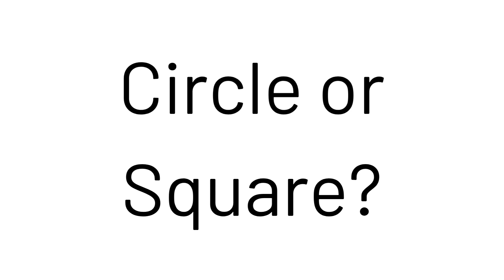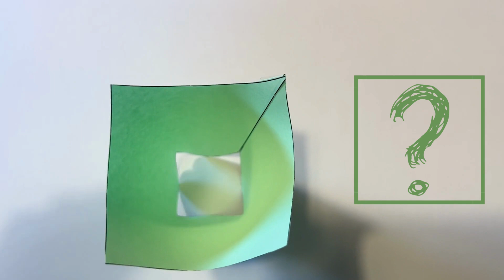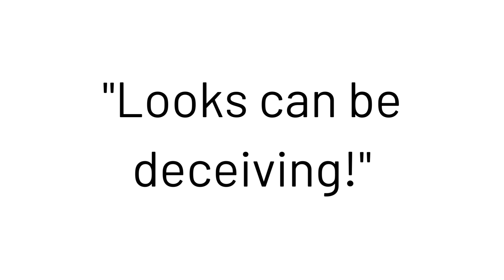Circle or Square